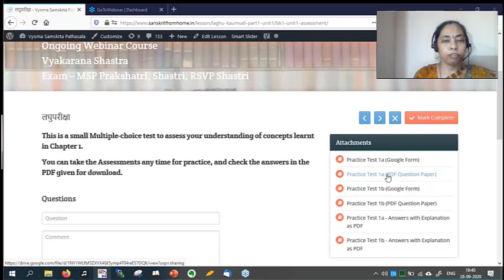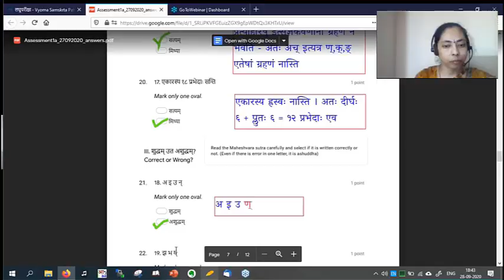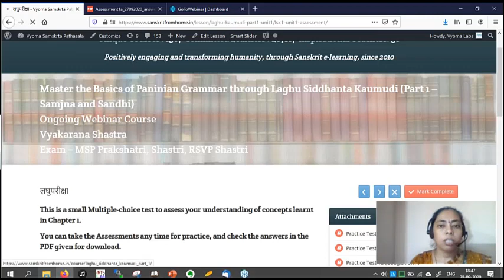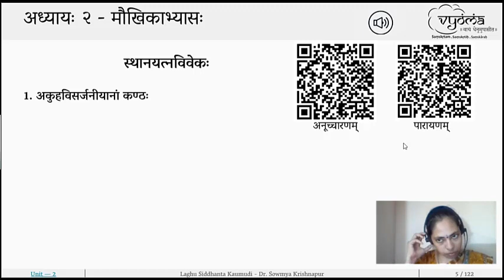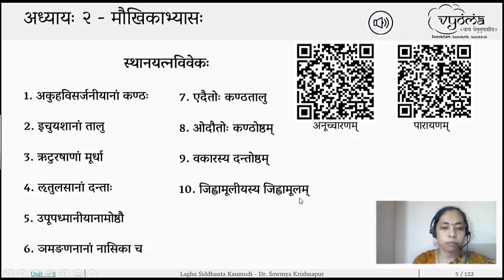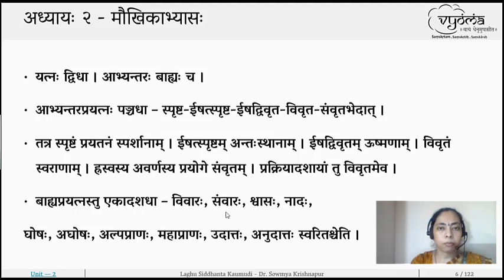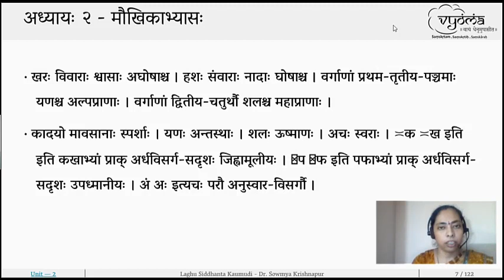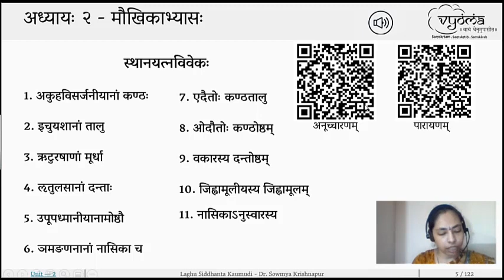Lesson 2 | Samjnaa Sutras Continued | Laghu Kaumudi Part 1 | Dr. Sowmya Krishnapur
"अध्यायः २ - संज्ञाप्रकरणस्य उत्तरार्धः